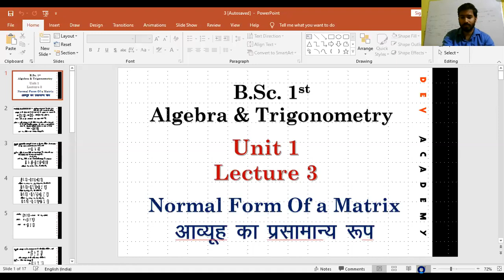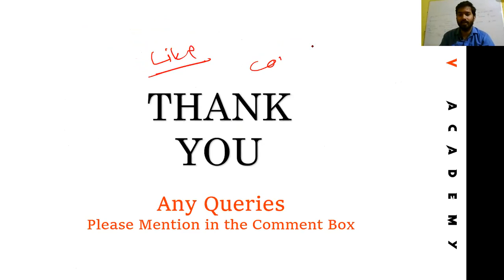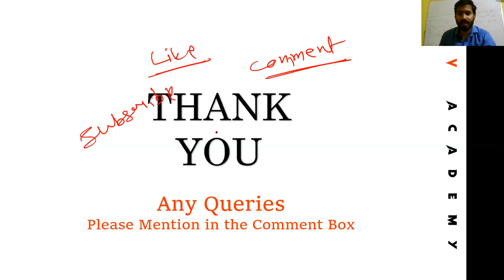#3 BSc 1st Year Maths in Hindi | बीजगणित एवं त्रिकोणमिति | आव्यूह का प्रसामान्य रूप | 2020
BSc 1ST Year Maths in Hindi | Algebra and Trigonometry | Inverse of Matrices | 2020

Hi
 I am Lokesh Dewangan.
 Welcome to our youtube channel Dev Academy Online Classes About This Video- Dosto Is Video Me Maine Apko B.Sc. 1st Year MATHEMATICS Ki 1st Book ALGEBRA & TRIGONOMETRY Ka Topic NORMAL FORM OF A MATRIX Ko Samjhane Ki Puri Kosis Ki Hai Ummid Hai Apko Ye Video Pasand Aayegi

दोस्तों इस वीडियो में मैंने आपको बीएससी द्वितीय वर्ष गणित की बुक बीजगणित एवं त्रिकोणमिति का टॉपिक आव्यूह का प्रसामान्य रूप को समझाने की पूरी कोशिश की है उम्मीद है आपको ये वीडियो जरूर पसंद आएगी

अगर आपको पुरे Video में कहीं पर भी किसी भी Question में Doubt होता है तो आप हमें Comment Box में Comment करके बता सकते हैं या हमारे Whats App ग्रुप में जुड़कर उसमे अपना Doubt Clear कर सकते हैं मैं पूरी कोशिश करूंगा आपके Doubts को Clear करने की